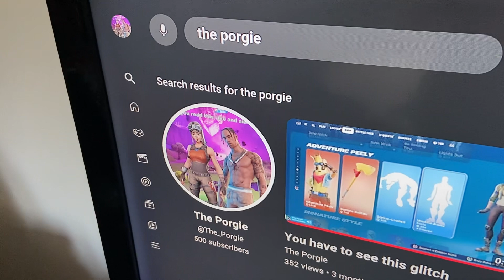500 SUBS THANK YOU SO MUCH 🙏🙏🙏 STAY TUNED FOR GIVEAWAY COMPETITION!!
Thanks so much to all my loyal followers, so pleased I’ve hit 500 subs I will put a video out tomorrow about free Fortnite competition!!